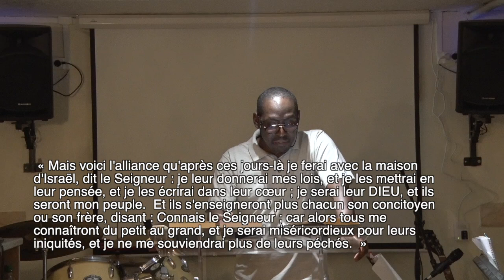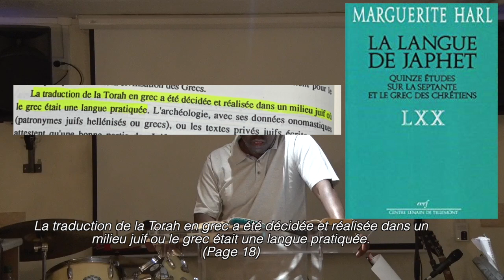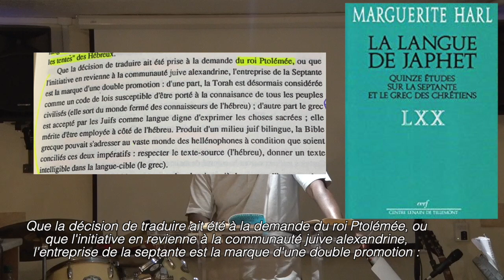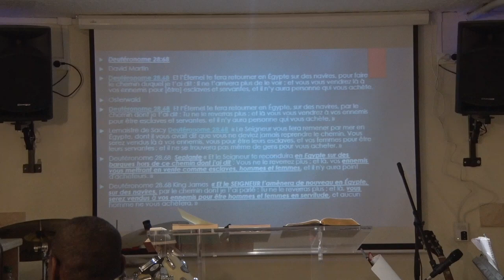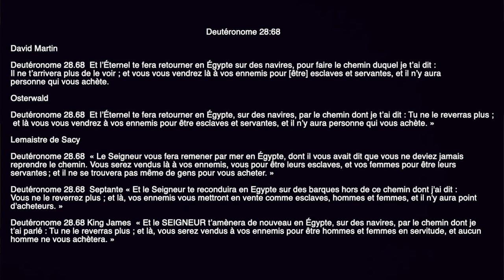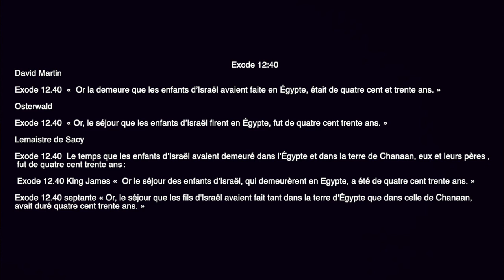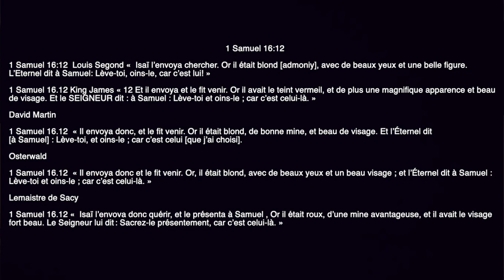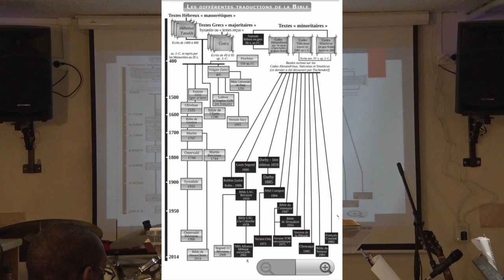Allez plutôt vers les brebis perdues de la maison d'Israël partie 1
Matthieu 10.5-7 « 5Tels sont les douze que Jésus envoya, après leur avoir donné les instructions suivantes: N'allez pas vers les païens, et n'entrez pas dans les villes des Samaritains; 6allez plutôt vers les brebis perdues de la maison d'Israël. 7Allez, prêchez, et dites : Le royaume des cieux est proche. »